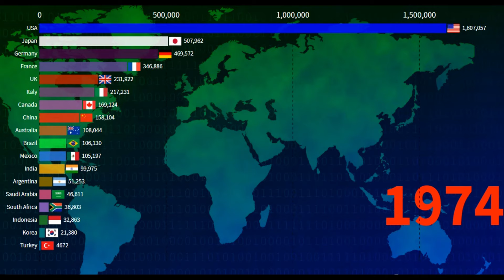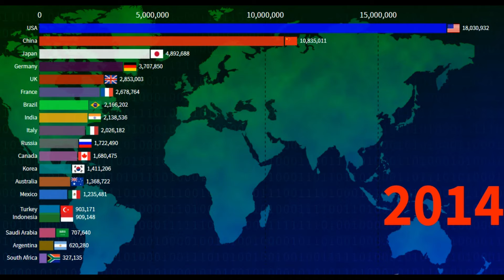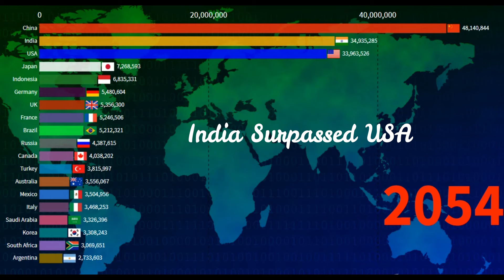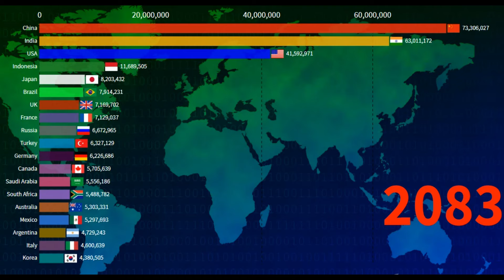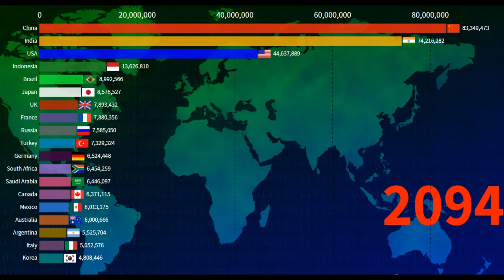G 20 Countries Nominal GDP 1960 to 2100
Hey
welcome to social life earth.

This statistics shows the gross domestic product (GDP) of the 19 countries that are members of the G20 in 2018 as well as providing a projection for 2024 and upto 2100 for nominal GDP. The GDP of the United States stood at about 20.5 trillion U.S. dollars in 2018, making it the largest economy in the G20.

 Argentina President Alberto Fernández Minister of the Treasury Martín Guzmán Central Bank of Argentina Guido Sandleris
 Australia Prime Minister Scott Morrison Treasurer Josh Frydenberg Reserve Bank of Australia Philip Lowe
 Brazil President Jair Bolsonaro Minister of Economy Paulo Guedes Central Bank of Brazil Roberto Campos Neto
 Canada Prime Minister Justin Trudeau Minister of Finance Bill Morneau Bank of Canada Stephen Poloz
 China President[note 1] Xi Jinping[note 1] Minister of Finance Liu Kun People's Bank of China Yi Gang
 France President Emmanuel Macron Minister of the Economy Bruno Le Maire Bank of France François Villeroy de Galhau
 Germany Chancellor Angela Merkel Minister of Finance Olaf Scholz Deutsche Bundesbank Jens Weidmann
 India Prime Minister Narendra Modi Minister of Finance Nirmala Sitharaman Reserve Bank of India Shaktikanta Das
 Indonesia President Joko Widodo Minister of Finance Sri Mulyani Bank Indonesia Perry Warjiyo
 Italy Prime Minister Giuseppe Conte Minister of Economy and Finance Roberto Gualtieri Bank of Italy Ignazio Visco
 Japan Prime Minister Shinzō Abe Minister of Finance Tarō Asō Bank of Japan Haruhiko Kuroda
 Mexico President Andrés Manuel López Obrador Secretary of Finance Arturo Herrera Gutiérrez Bank of Mexico Alejandro Díaz de León
 Russia President Vladimir Putin Minister of Finance Anton Siluanov Bank of Russia Elvira Nabiullina
 Saudi Arabia King Salman bin Abdulaziz Al Saud Minister of Finance Mohammed Al-Jadaan Saudi Arabian Monetary Authority Ahmed Abdulkarim Al-Khulaifi
 South Africa President Cyril Ramaphosa Minister of Finance Tito Mboweni South African Reserve Bank Lesetja Kganyago
 South Korea President Moon Jae-in Minister of Economy and Finance Hong Nam-ki Bank of Korea Lee Ju-yeol
 Turkey President Recep Tayyip Erdoğan Minister of Treasury and Finance Berat Albayrak Central Bank of Turkey Murat Uysal
 United Kingdom Prime Minister Boris Johnson Chancellor of the Exchequer Rishi Sunak Bank of England Mark Carney
 United States President Donald Trump Secretary of the Treasury Steven Mnuchin Federal Reserve Jerome .

BEST BOOK TO READ:-  Nicola Tesla